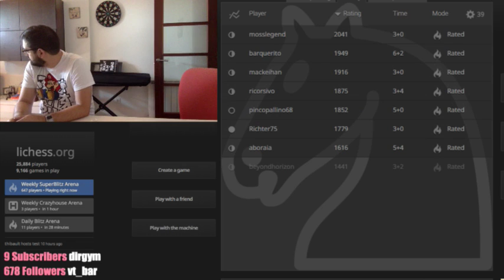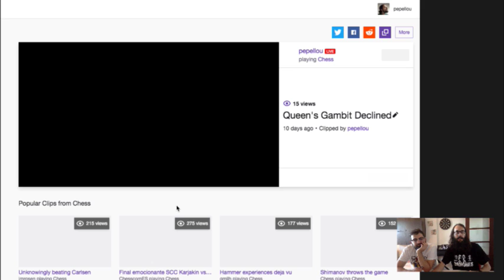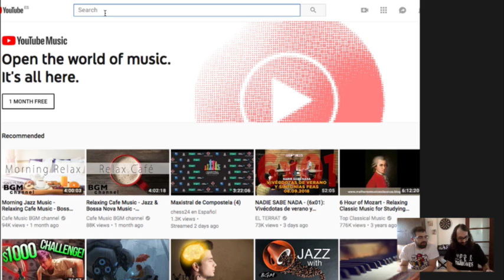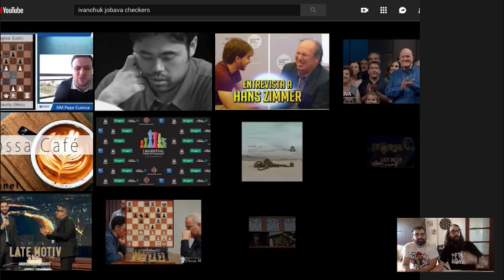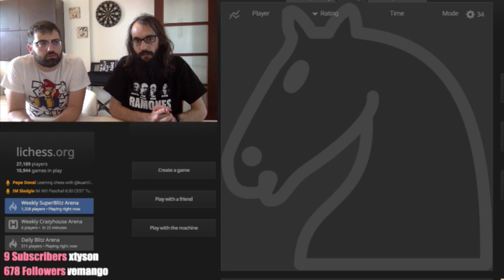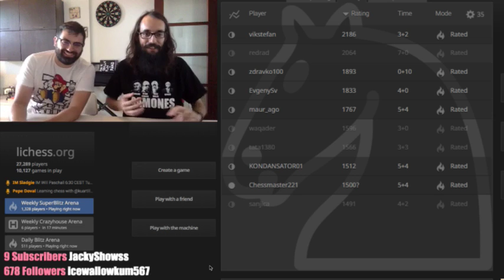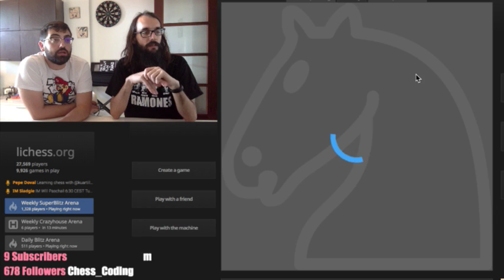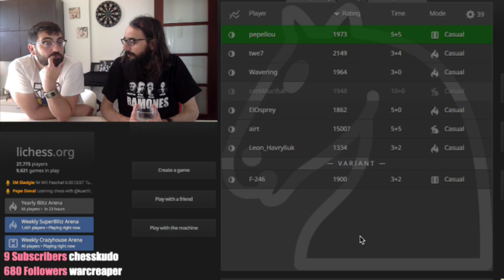Learning chess with @kuartillo on lichess.org